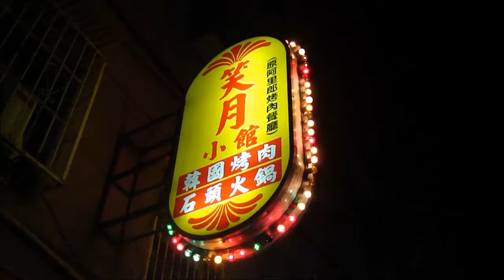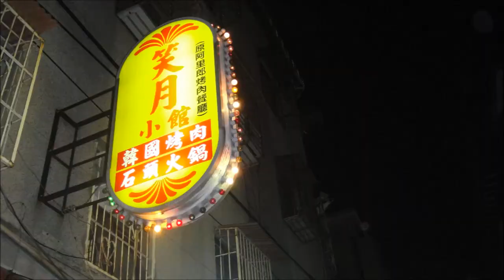2013 08 10 笑月小館韓國烤肉餐廳